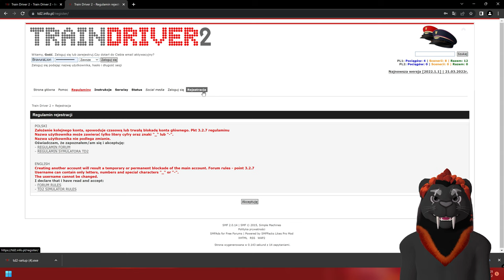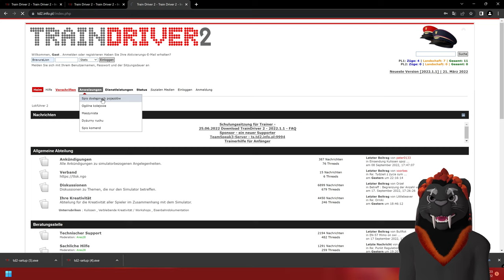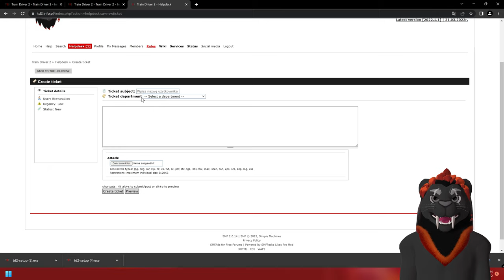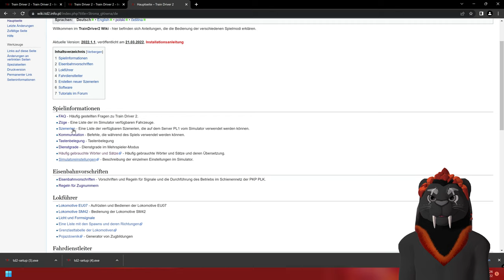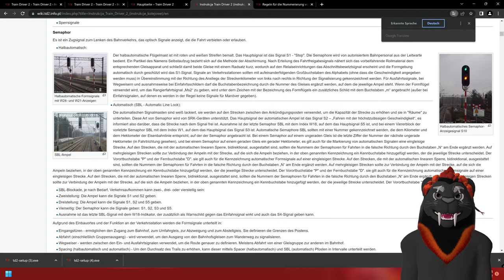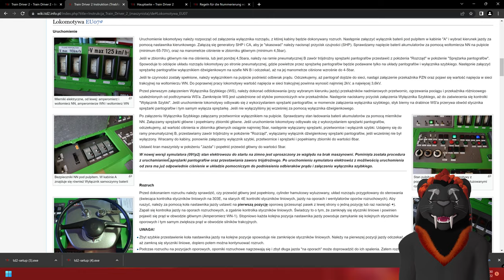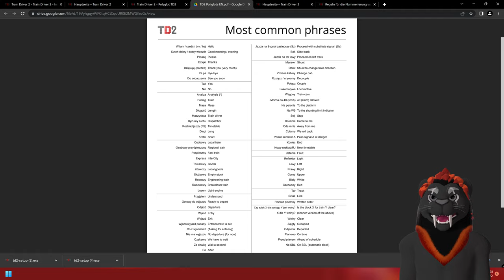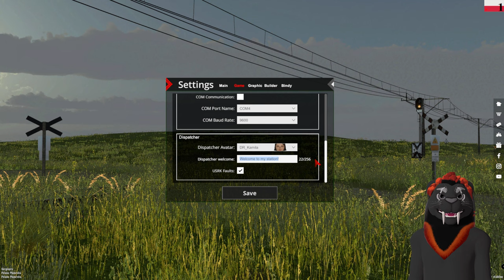Train Driver 2 Tutorial - Grundlagen für Anfänger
Heute zeige ich euch mal die Basics zu Train Driver 2 die man kennen sollte.

00:00 Vorwort
00:49 Account einrichten und Client Setup
03:48 Das Forum
06:08 Das Wiki zu TD2
11:25 Das Ingame Menü kurz erklärt
19:55 Grundlegendes im Simulator selbst